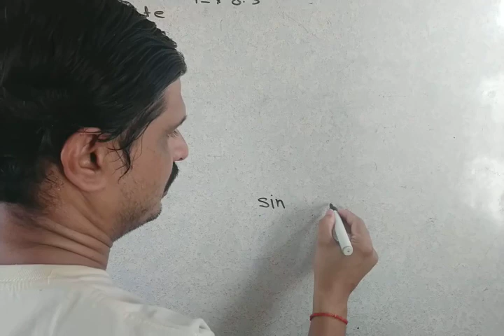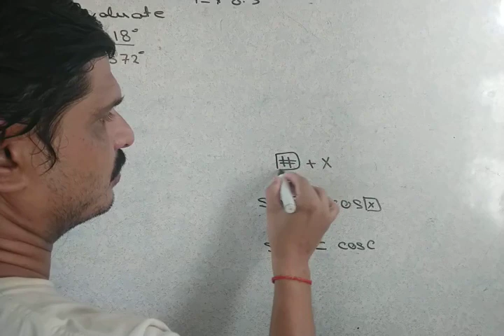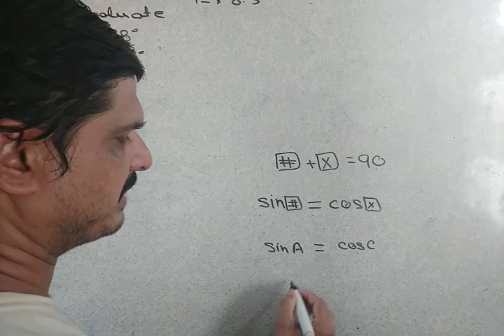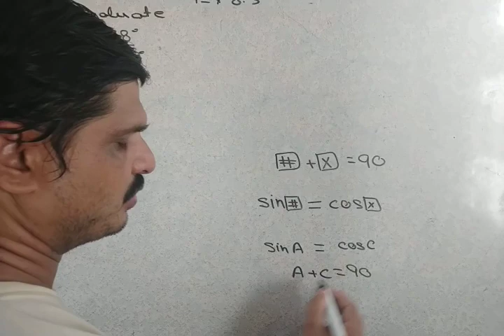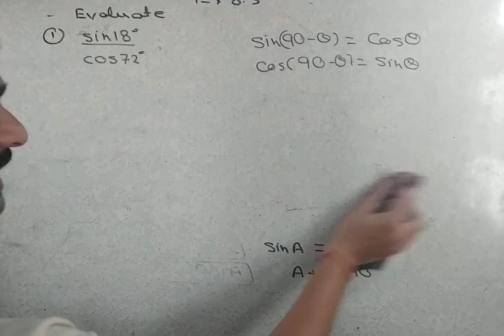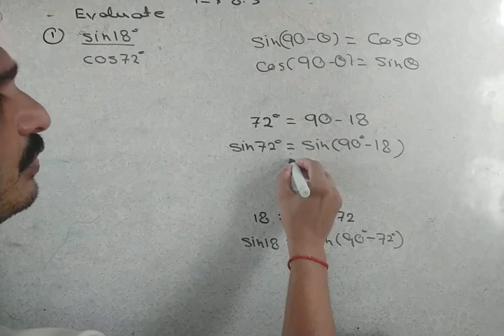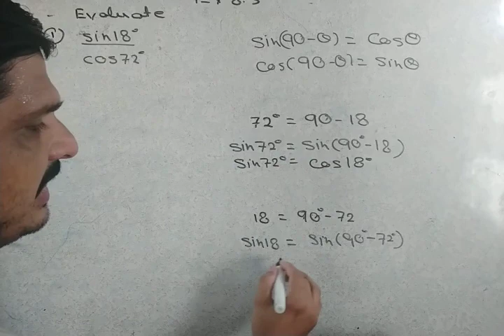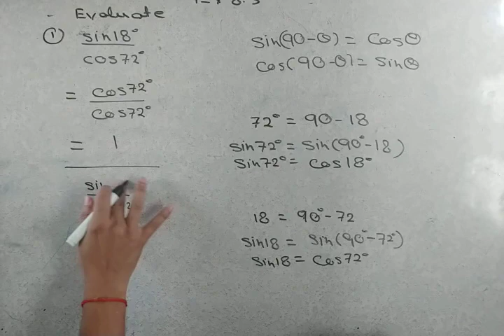Trigonometry - Ex 8.3 Q1 (I)